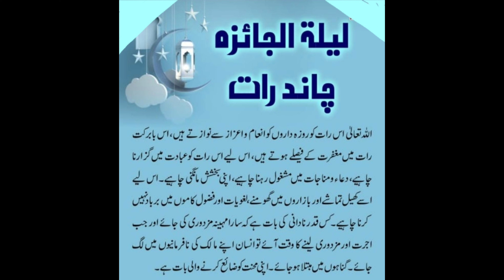Lail La Tu Jaiza!